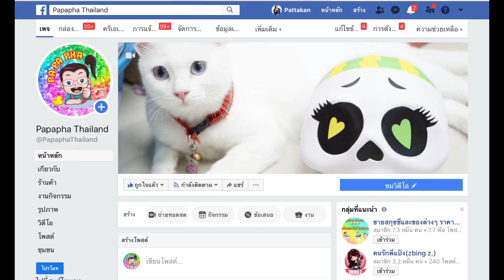DIY เคสโทรศัพท์ ด้วยกระดุมหลายสี ❤️💙💛💖 ทำเองง่ายๆ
วันนี้ ปาปาภา กลับมา สอนทุกๆคน ทำเคสโทรศัพท์
กันอีกครั้งนะคะ ครั้งนี้ ปาปาภา จะทำจาก กระดุม
หลายสีนะคะ จะสวย น่ารัก ฟรุ่งฟริ้ง
ขนาดไหน ตามไปดูกันเลยจ้า